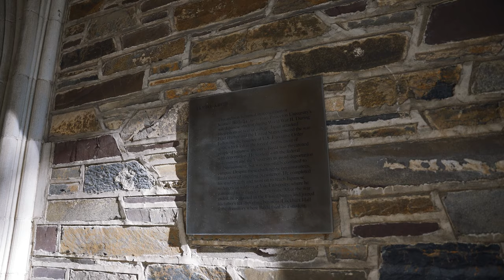Princeton names campus arch for Kentaro Ikeda ’44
Princeton names campus arch for Kentaro Ikeda ’44, the University’s sole Japanese student during World War II

Ikeda was born in Kanazawa, Japan, and moved to New Jersey in 1938 to attend boarding school. During his sophomore year at Princeton, Japan attacked Pearl Harbor and the United States entered World War II. In February 1942, the U.S. issued an executive order authorizing the government to incarcerate people of Japanese descent, including U.S. citizens, in internment camps.

Ikeda worked with the federal government and the University to avoid deportation and imprisonment, but was essentially confined to Princeton. He was prohibited by wartime restrictions from leaving town without permission, from accessing funds and from communicating with anyone in Japan, including his family.

After the war ended, Ikeda stayed in the U.S. with support from American friends and from Princeton administrators and others who helped him gain a visa extension. Later, he was able to legally immigrate to the U.S. and remained in the country for the rest of his life. He was a well-known tea importer in his family’s business and a longtime resident of Larchmont, New York.